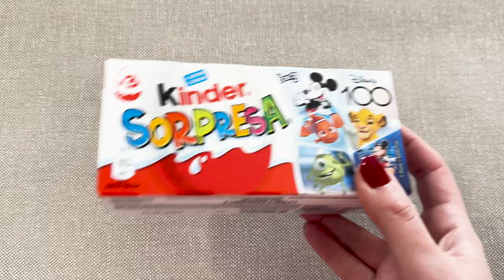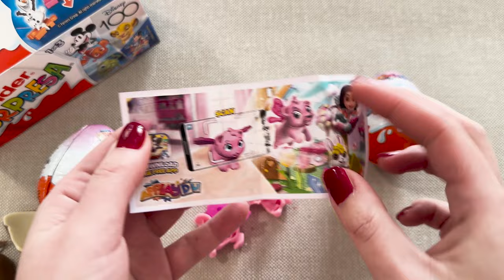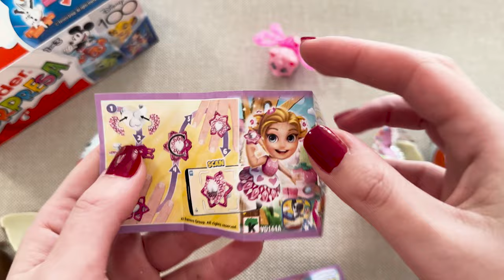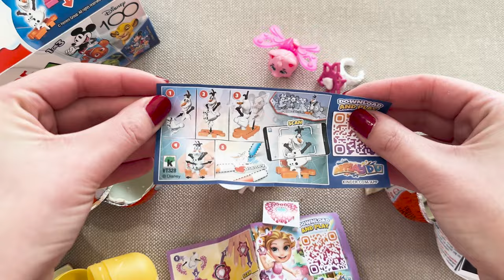Disney 100 Years Kinder Surprise Egg Unboxing! ASMR Soothing Sounds!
Embark on a magical journey through the enchanting world of Disney with this ASMR unboxing of the Disney 100 Years Kinder Surprise Egg! 🥚🏰 Join me for the soothing sounds of unwrapping as we reveal delightful Disney surprises inside. From classic characters to timeless treasures, this video promises a sensory experience filled with joy and relaxation. Immerse yourself in the magic of Disney's 100 years and let the ASMR soothing sounds transport you to a world of wonder! ✨🎁